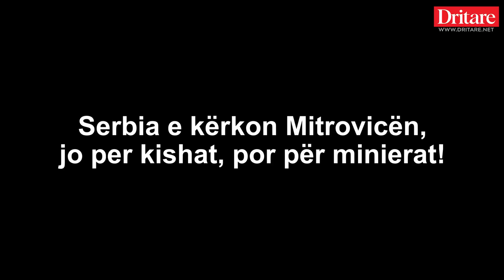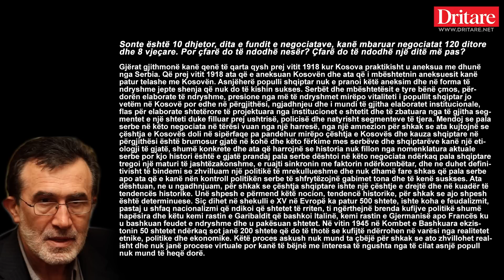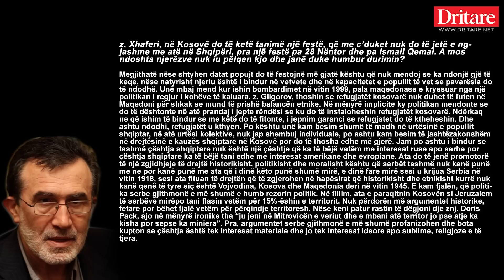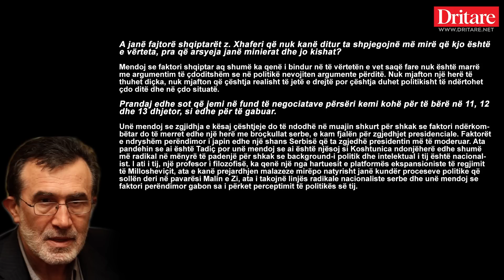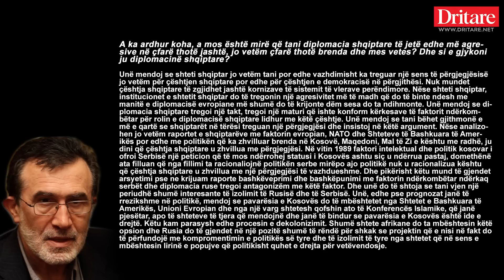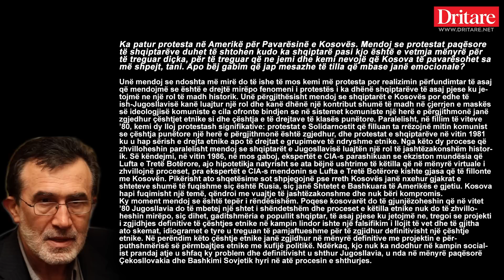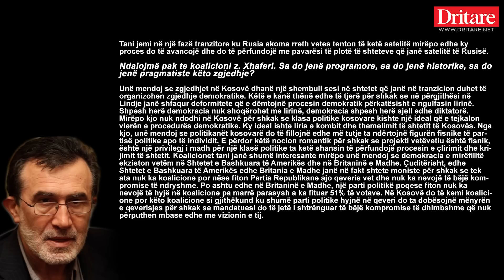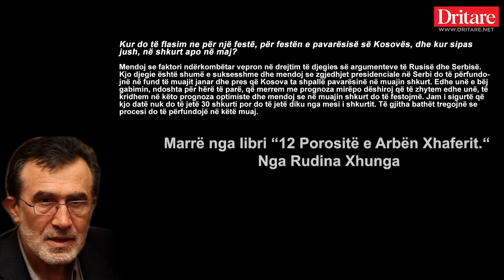Serbia e kërkon Mitrovicën, jo për kishat, por për minierat! Nga Arben Xhaferi! | Int. nga e kaluara